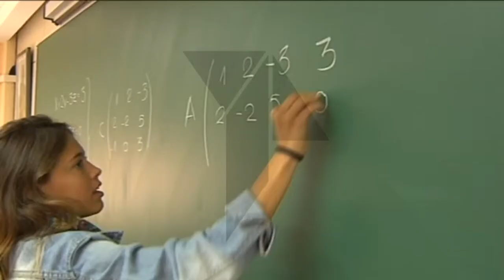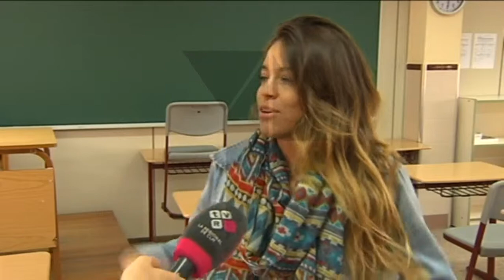Una joven toledana, entre las 50 seleccionados para recibir una Beca Europa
A esta joven estudiante de 2º de Bachillerato de Toledo sus cualidades le han llevado a disfrutar de un viaje de tres semanas por las principales universidades de Europa.